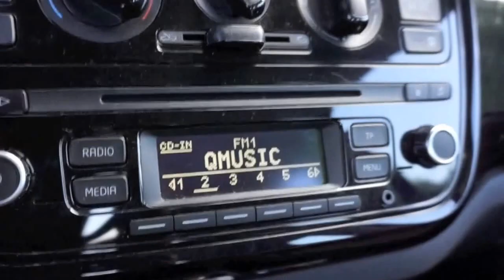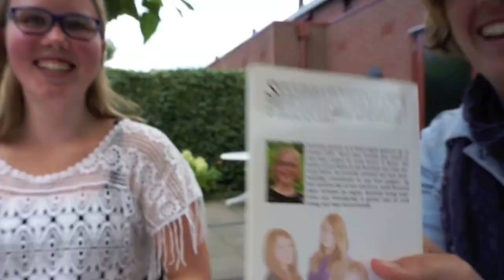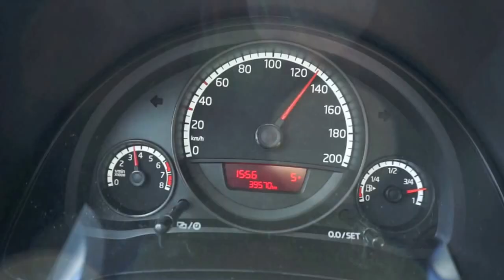IK ZIE JE TUSSEN DE WOLKEN / PROEFLEZERS / VLOGGELS / maren stoffels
Wat vonden de proeflezers Brechtje en Marly van mijn nieuwste boek "Ik zie je tussen de wolken"? Check de nieuwe VLOGGELS!

Of natuurlijk in jouw favoriete boekhandel!

Laat hieronder weten of je het boek gaat lezen en waarom.